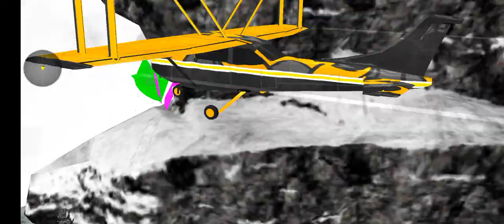I'm a Pilot in This Airplane